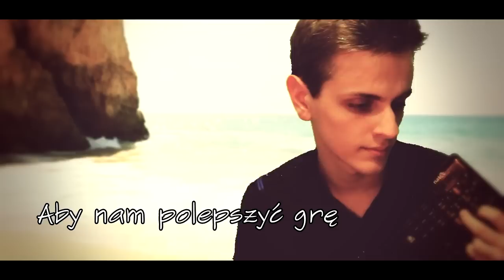Na zawsze Valve ("Lawa" - Parodia CS:GO)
Historia którą nie każdy zna, pełna wielu zawirowań i splotów akcji :v Oto historia Gabena

Tekst:
Przed tysiącami lat
Gabena nie znał świat
Każdy kupował na płytach nagrane gry
Gaben na swój pomysł wpadł
Widząc na czym każdy gra
I stwierdził że przyszłością internet jest
Wtem z jego głowy wnet
Zrodziły się słowa te
A on śpiewał je noce i dnie

Tu skiny dam
I z rangami coś
To jest w DLC
Promocję chce ktoś
Bo kiedyś niedługo, Half-Life 3 wynajdę
Na zawsze Gaben i Valve

W taki sposób powstał steam
Każdy gracz na steamie był
Co dzień, popularniejszy stawał się.
Gaben więcej kasy miał,
Jednak co raz więcej chciał
By noży, kolekcję ciągle poszerzać mógł.
Z dnia na dzień życie szło
Wtem o Half-Life spytał ktoś
I nagle, fala hejtu ogarnęła go
Stanął z prawdą twarzą w twarz
Lecz na pomysł świetny wpadł
Tak wnet CS GO Valve ogłosiło

Tu skiny dam
Promocję chce ktoś
Że kiedyś niedługo, Half-Life 3 wynajdę

Wyszedł na rynek CS
Gaben znów uzyskał cześć
A wszyscy, poczęli grać, znikła hejtów moc
Popularną stała się
Gra z ruskimi o rangę
Lecz dawne hejty, przyszły i cheatów sto
Wypuszczał kolejne update
Aby nam polepszyć grę
I rang system smurfów powstrzymać miał

Tu skiny mam
Promocję chce ktoś
Na zawsze Valve
Na zawsze Valve
Na zawsze Valve

♣Dołącz do Gen3ralnej Armii!
♣Nie chcesz niczego przegapić? Zajrzyj na FB!
♣Forum dla każdego youtubera!

Dziękuję za to że oglądacie i że spędzacie swój czas przy moich filmikach. Jeśli Wam się podobało nie zapomnijcie zostawić łapki w górę - Jak nic innego motywuje to do pracy. Jeśli chcecie być na bieżąco to zasubujcie, niech nasza Generalna Armia rośnie w siłę!

Jeśli chcecie zostawcie też komentarz - czytam wszystkie! :D